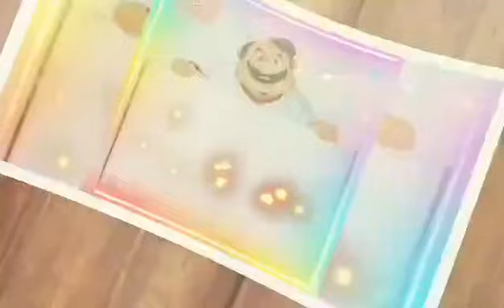Isa sa mga magandang paliguan sa Mundo natin panoorin nyo❤️